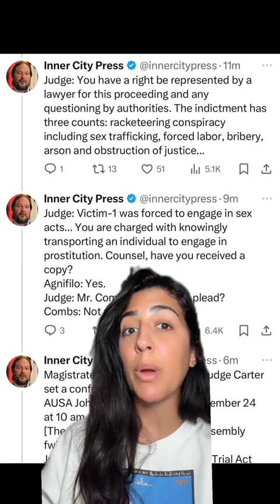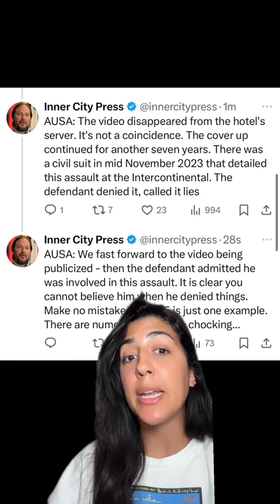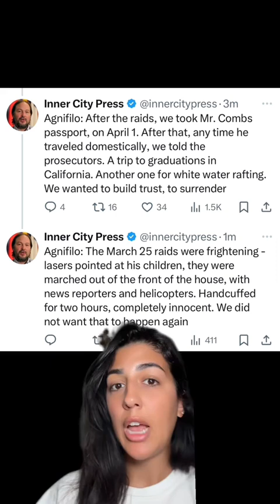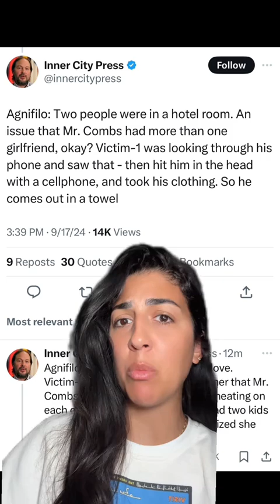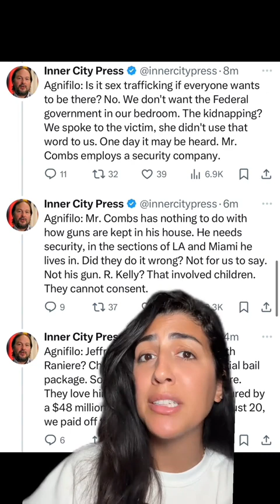Diddy Pleads ‘Not Guilty’ in Court—Held Without Bail! l tiktok devotedly.yours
BREAKING: Diddy Pleads Not Guilty and Held Without Bail—Courtroom Drama Explained!

Everything That Happened in Court Today: Diddy Pleads ‘Not Guilty